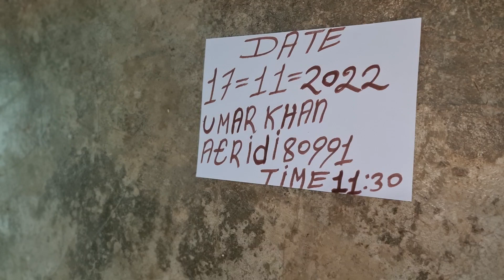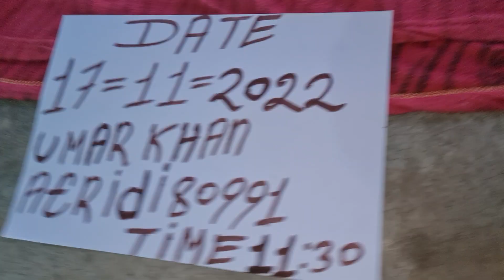ORIGINAL VISHNU SHANK